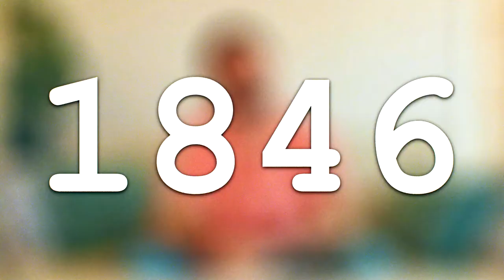El increíble descubrimiento de Neptuno en 1846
UnDía 23 de septiembre de 1846 es descubierto Neptuno, el planeta más lejano del Sistema Solar. Nuestro astrónomo, Sergio Vásquez, nos cuenta la historia de este gran hallazgo, que causó revuelo en su época.